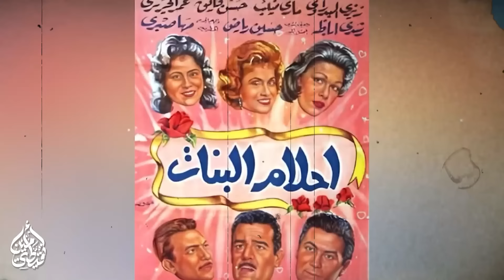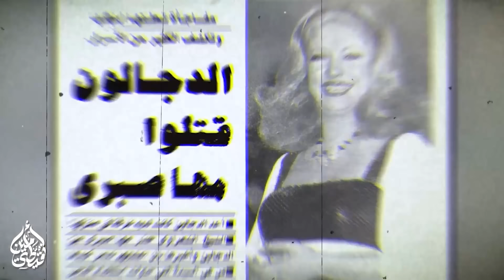راحت ضحية السحر لتعود لشبابها لكن نهايتها كانت غير متوقعة😨 | قصة المغنية مها صبري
أبو كف | الرجل الذي تعلم الطب من الجن و عالج الناس بواسطة جنية😱 | أشهر قصة حقيقية :

قناتي الثانية Nkaity News فيها محتوى ثقافي، و إخباري، و قصص قصيرة ( يسرني إنضمامك معنا❤️ )  رابط القناة👇👇 :

لدعم القناة ولتحسين من جودة المحتوى إضغطوا على زر القلب♥$

لا تنسوا الإشتراك في القناة وتفعيل الجرس و الضغط على زر القلب♥$ لتحسين من جودة المحتوى :